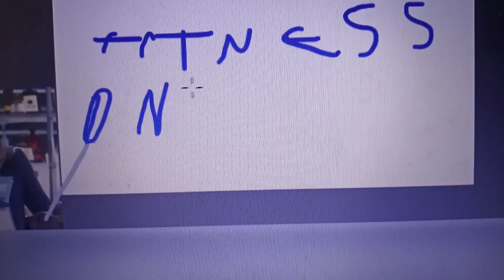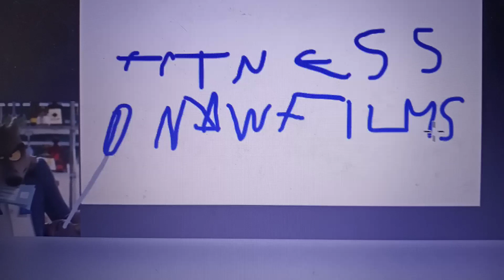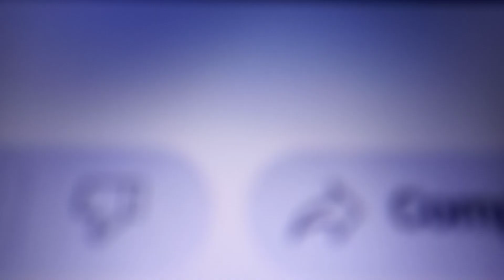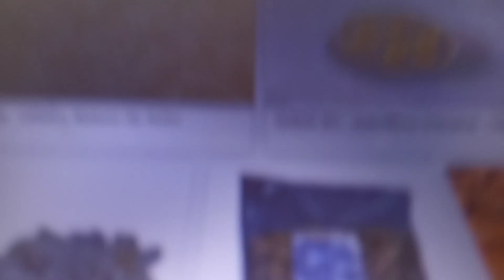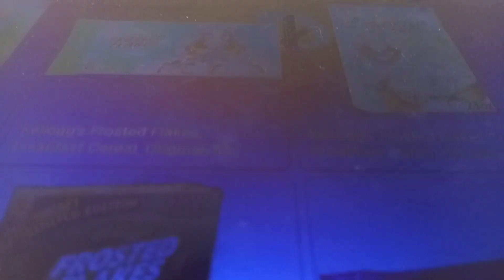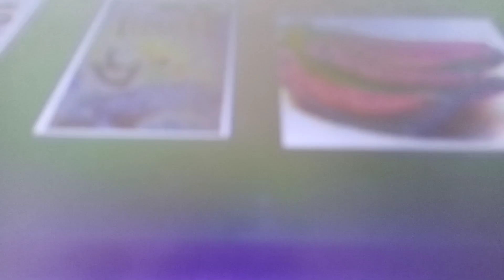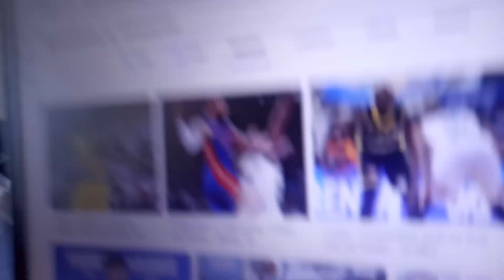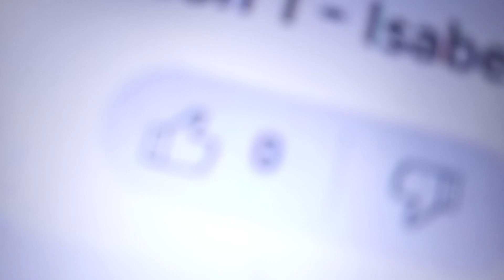Sam Greenfield enter gymnastic prime (2023) episode 12 - season 1 séries finale cars restaurants